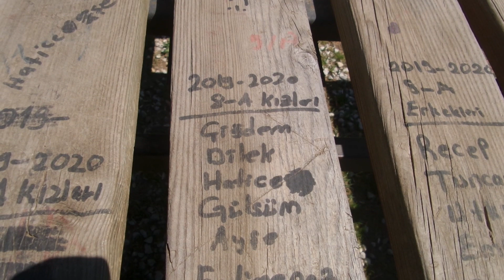Balçikhisarortaokulu anılarınız canlansin biraz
Balçikhisar ortaokulu anılarınız canlansin biraz